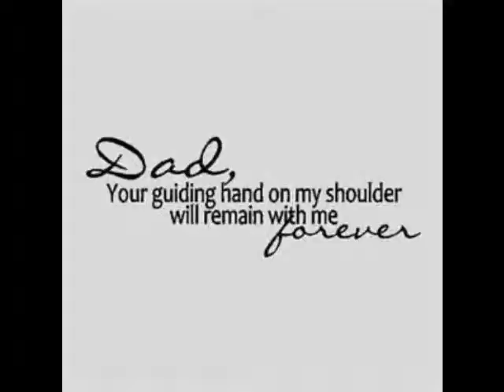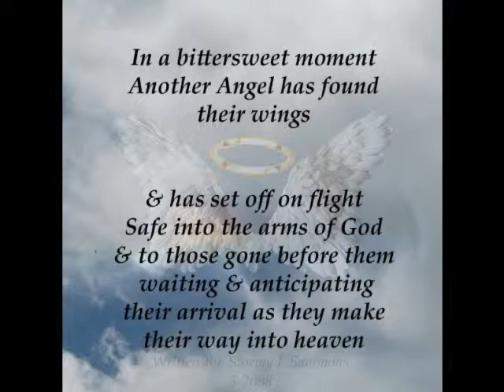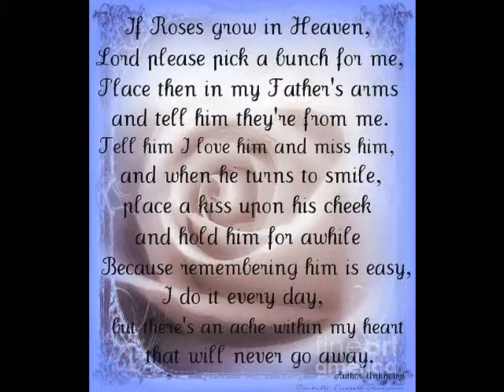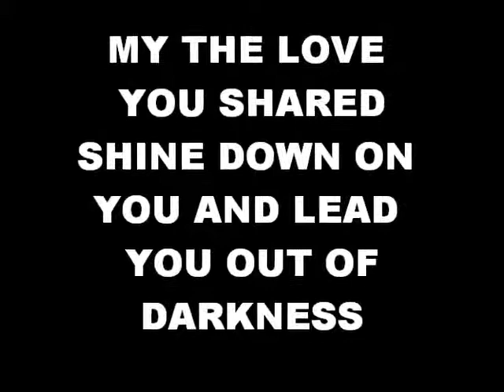IN LOVING MEMORY OF DANNY REID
THIS VIDEO IS DEDICATED TO THE LIFE OF DANNY REID. IT IS ALSO DEDICATED TO HIS FAMILY AND FRIENDS. MAY THE LOVE YOU ALL SHARED ALWAYS SHINE DOWN ON YOU.
SONG BY NICKELBACK NEVER GONNA LET YOU GO.
I IN NO WAY CLAIM RIGHTS TO THIS SONG FOR MEMORIAL PURPOSE ONLY.